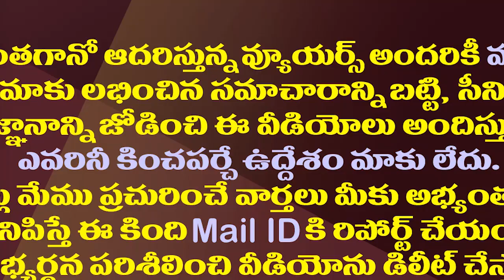ఏపీకి ఏం కావాలో మొహమాటం లేకుండా మోడీకి చెప్పిన జగన్| CM YS Jagan Video Conference with PM Modi